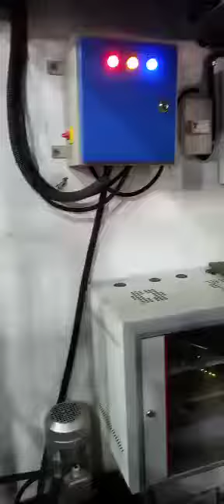AT ELEVATOR & AMC SERVICES